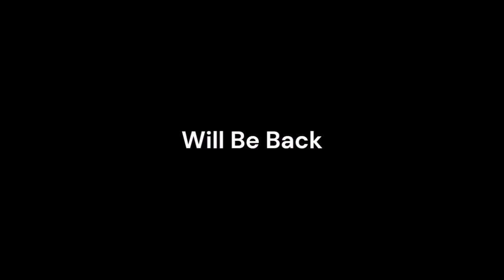Dayline 8's Your Place KTUL TV Tulsa Station ID 1986